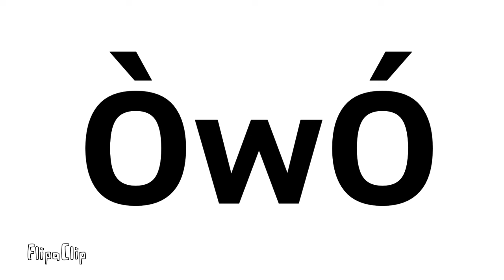Happy Mother’s Day 🌺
Happy Mother’s Day, guys! I hope you are enjoying Mother’s Day with your family. ❤️💕

 C o m p l i m e n t s

You are good at everything!
It’s okay to make mistakes.
We love you!